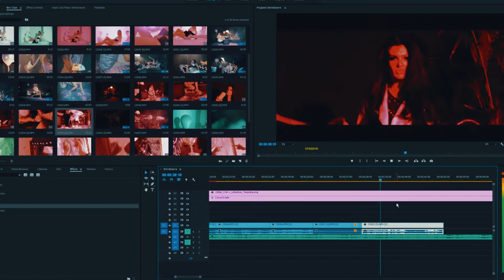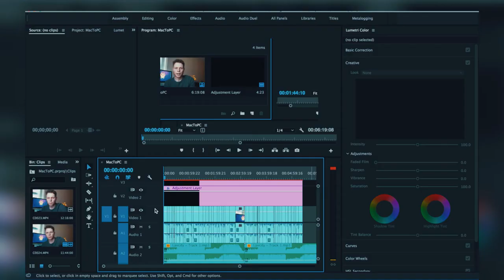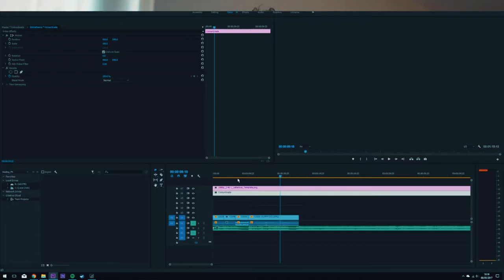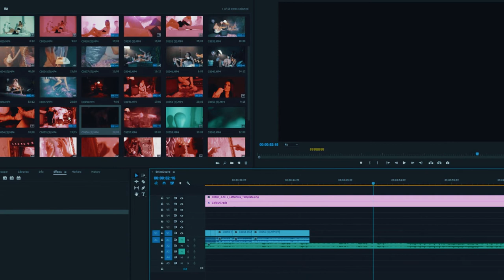Moving from Mac to PC for Professional Video Editing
Just going to ramble about my new PC and why I prefer it to my Macbook for video editing... As for getting an iMac Pro, we'll see!
Lets talk editing in the comments! *GEAR I USE BELOW*

Gear
Sony A7sii
Canon 5D MK3
Canon 6D

SmallHD 701
SmallHD 501